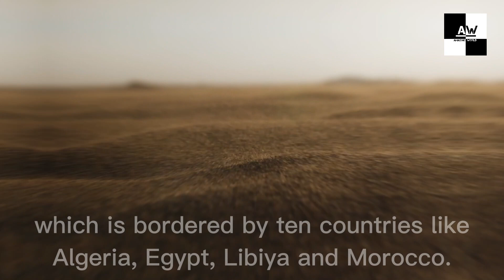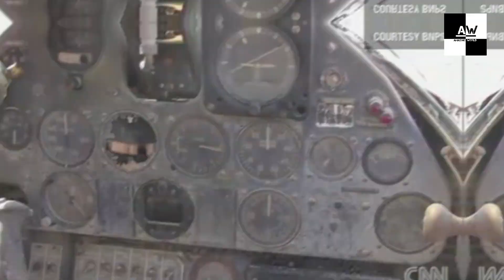Amazing things found in the Sahara desert | clear explanation | Amazing World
Hello friends
this video is about Amazing things found in the Sahara desert

TIMESTAMPS -
00:00 - INTRO
01:02 - three rivers covered in sand
02:00 - whale grave
02:47 - the plane that disappeared in the Sahara
03:59 - civilizations in the sand-covered Sahara
04:40 - complete dinosaur fossil

                               The Sahara (/səˈhɑːrə/, /səˈhærə/) is a desert on the African continent. With an area of 9,200,000 square kilometres (3,600,000 sq mi), it is the largest hot desert in the world and the third-largest desert overall, smaller only than the deserts of Antarctica and the northern Arctic.[1][2][3]

The name "Sahara" is derived from the Arabic word for "desert" in the feminine irregular form, the singular ṣaḥra' (صحراء /ˈsˤaħra/), plural ṣaḥārā (صَحَارَى /ˈsˤaħaːraː/),[4][5][6][7] ṣaḥār (صَحَار), ṣaḥrāwāt (صَحْرَاوَات), ṣaḥāriy (صَحَارِي).

The desert comprises much of North Africa, excluding the fertile region on the Mediterranean Sea coast, the Atlas Mountains of the Maghreb, and the Nile Valley in Egypt and the Sudan.

three rivers covered in sand - The Sahara (/səˈhɑːrə/, /səˈhærə/) is a desert on the African continent. With an area of 9,200,000 square kilometres (3,600,000 sq mi), it is the largest hot desert in the world and the third-largest desert overall, smaller only than the deserts of Antarctica and the northern Arctic.[1][2][3]

whale grave found in Sahara -
       How did more than 75 whale fossils turn up in the middle of Chile's Atacama Desert — one of the world's driest? That's the question puzzling a team of scientists from the Smithsonian Institute, who discovered the "mysterious" whale graveyard over a half-mile away from the ocean. A guide to this surprising case:

What exactly did scientists find?
Dozens of ancient whale fossils, some at least as big as a bus, says the Associated Press. At least 20 "perfectly intact skeletons" were discovered. The bones were found side-by-side on a strip of road "the length of two football fields," suggesting that all of the whales died around the same time.

tha plane that disappeared in tha Sahara -

civilization in the sand-covered sahara - It is the largest and most famous desert on Earth. Only Antarctica is bigger, but we do not think of an ice-covered continent as a desert in the typical sense. Most people associate a desert with the scorching sun, lack of rain, and sand, lots of sand. Only sand all around. In terms of size, Sahara covers the territory that equals half of Russia or the entire Brazil.

Do you know that rich deposits of gas and oil are discovered there? The Sahara Desert has sand dunes as high as 160-180 meters. They are higher than a building of 70 stories. It is the Sahara Desert.

But what is behind the arid sandy landscape? Why sand? Why so much sand? Where did it come to begin with? Has the Sahara always been like it? Imagine, that not long ago, relatively recently, these vast territories were booming with life. But then something went wrong…

complete dinosaur fossil - Sue[a] is the nickname given to FMNH PR 2081, which is one of the largest,[b] most extensive, and best preserved Tyrannosaurus rex specimens ever found, at over 90 percent recovered by bulk.[4] FMNH PR 2081 was discovered on August 12, 1990,[5] by American explorer and fossil collector Sue Hendrickson, and was named after her.

After ownership disputes were settled, the fossil was auctioned in October 1997 for US$8.3 million, the highest amount ever paid for a dinosaur fossil until October 7, 2020 when T. rex Stan was auctioned for US$31.8 million. Sue is now a permanent feature at the Field Museum of Natural History in Chicago, Illinois.

my channel.